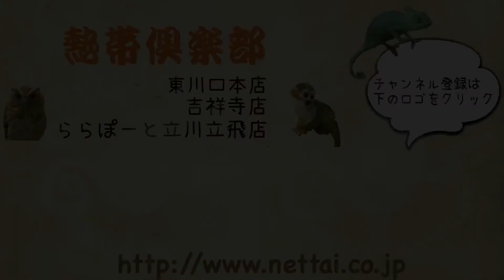動画 ホールデン フェレット シャンパン 男の子 熱帯倶楽部